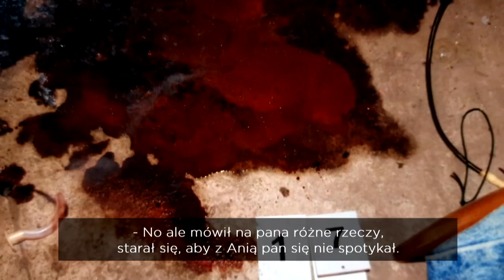997 SKRZYSZÓW WERSJA AUTORSKA 2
W czasie ataku na dom jednorodzinny w Skrzyszowie na Śląsku zostały zamordowane trzy osoby, napad przeżyła jedna kobieta oraz jeden mieszkaniec , który był po za domem. Realizacja Szymon Wochal, zdjęcia oraz dron Wiktor Brzęczek, dźwięk Andrzej Piwowarczyk, dla Magazynu Kryminalnego 997 TVP1 w 2023.